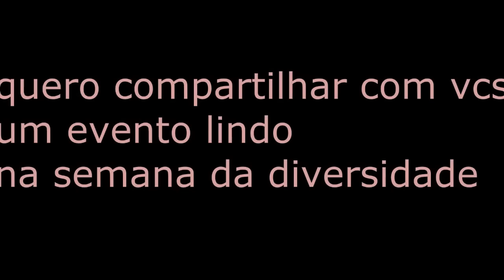SEMANA DA DIVERSIDADE,VARIAS ATIVIDADES#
essa semana  tivemos a  semana com varios eventos: entre eles: palestra ,treinamentos, ginastica elaboral, e  o  mais  legal  foi a  musica ao vivo com participaçao dos funcionarios a cantar.
SHOW DE BOLA!